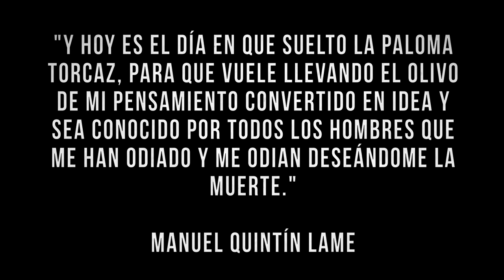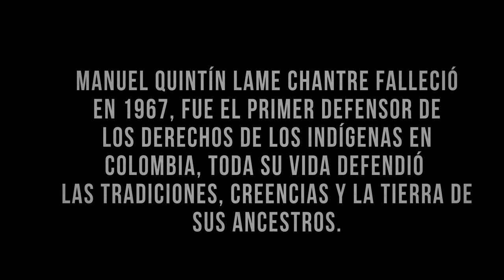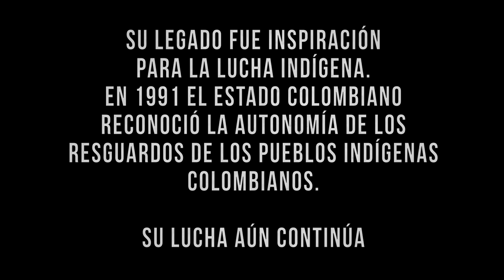Manuel Quintín Lame - El primer guerrero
Cortometraje animado sobre la lucha individual y colectiva de Manuel Quintín Lame a lo largo de su vida por los derechos de las comunidades ancestrales de Colombia.

Un cortometraje de Brandon Alfonso & Miguel Pedreros.
Producción por Yinaira Guerra.
Guión por Miguel Pedreros
Investigación por Cesar Blanco & Yinaira Guerra
Narración por Fabián Sáenz
Animación por Brandon Alfonso

2017